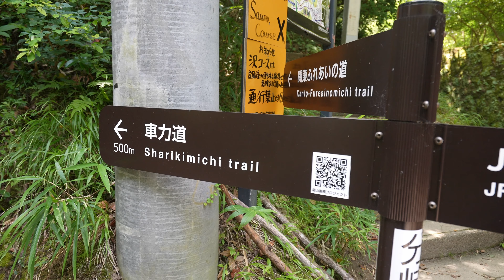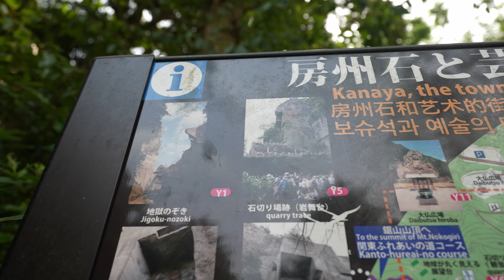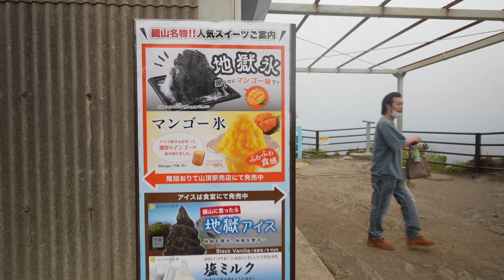【鋸山】ラピュタの世界？！千葉県の低山登山！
2021/06/25

千葉県の鋸山にファミリーで日帰り登山しました。
途中に石を切り出した要塞のようなラピュタの世界が！
都心からも近く、お気軽です。

330mしかないですが階段も多く大変でしたー！

α7SM3 1635f4